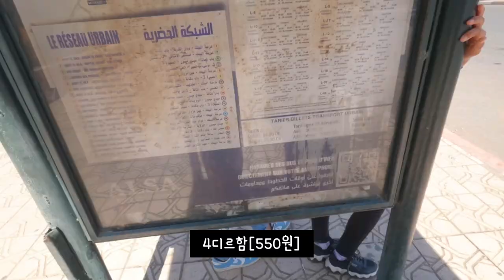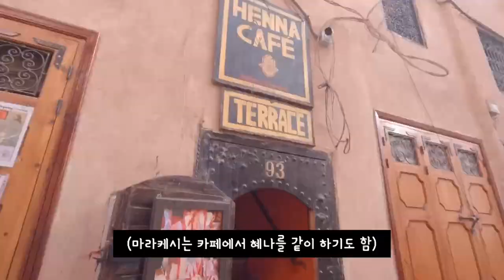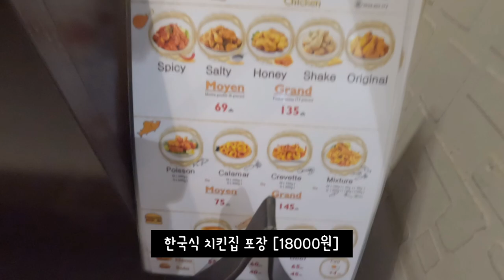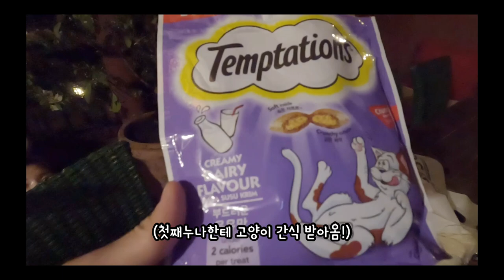모로코도 역시 한류 열풍 - 마라케시 한바퀴 둘러보기 [모로코 4]